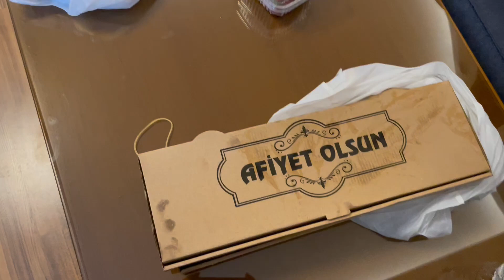Tasty Turkish Pida